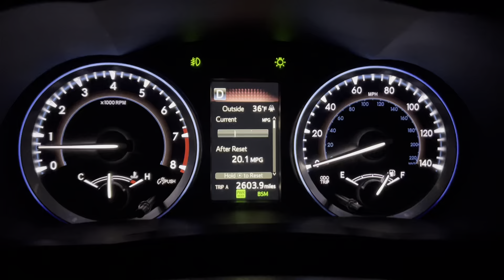Toyota Highlander 3.5L V6 AWD acceleration 0-60